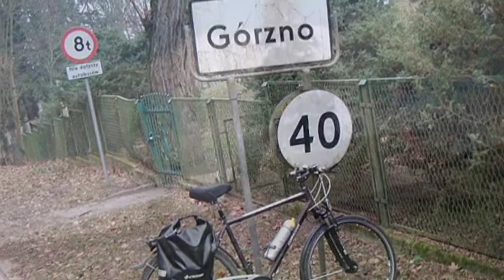Video 2017-1-78 (4233) 🌳🌲🌳LANDSCAPE PARKS🇵🇱Poland🌳🌲🌳 part 16 Park Krajobr. GÓRZNIEŃSKO LIDZBARSKI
🌳🌲🌳LANDSCAPE PARK.POLAND a new nature series on my channel-part  16 Landscape Park  GÓRZNIEŃSKO LIDZBARSKI Voivodeship Kujawsko-Pomorskie
Instead of NATIONAL PARKS series that has just finished there will be a new nature series called LANDSCAPE PARKS!Nearly 150 new videos will be posted at every weekend on my YT channel with "MIKE" music at the background (see also my friend's channel a nice watching!Amnas2011

LANDSCAPE PARKS (Poland):According to the Act on Protection of Nature (Ustawa o ochronie przyrody) of 2004, a Landscape Park is defined as "an area protected because of its natural, historical, cultural and scenic values, for the purpose of conserving and popularizing those values in conditions of balanced development."

🌳🌲🌳PARKI KRAJOBRAZOWE w Polsce-nowa przyrodnicza seria-część 16 Park Krajobrazowy GÓRZNIEŃSKO LIDZBARSKI Województwo Kujawsko-Pomorskie